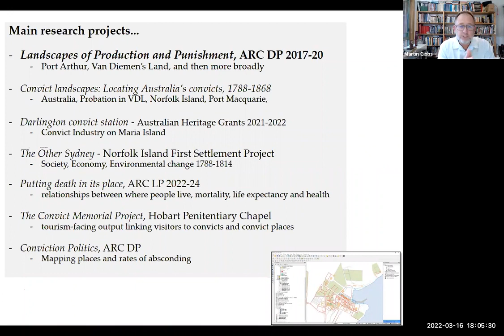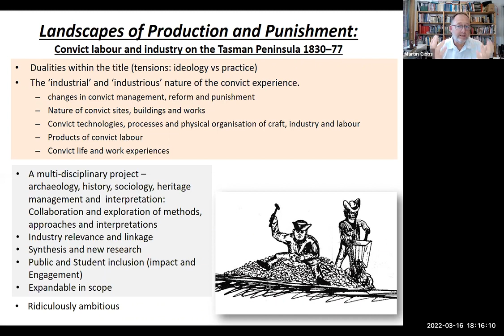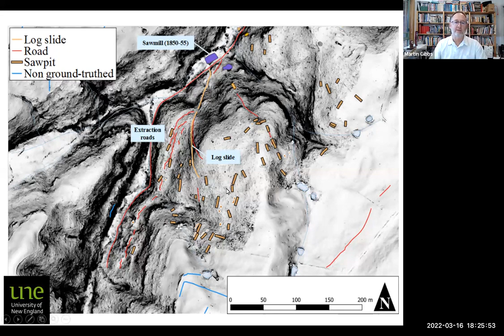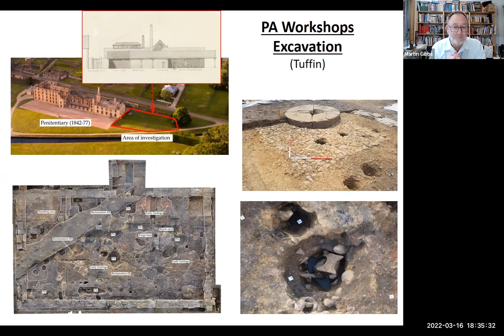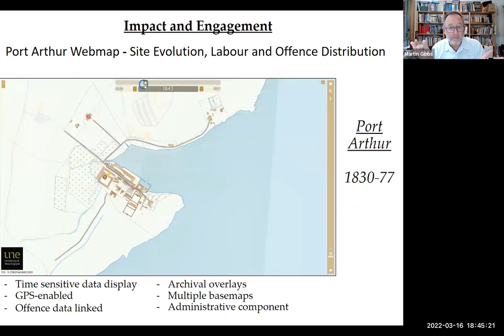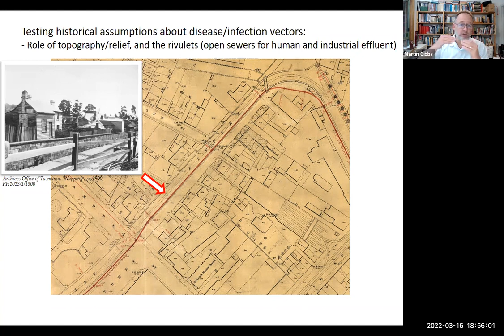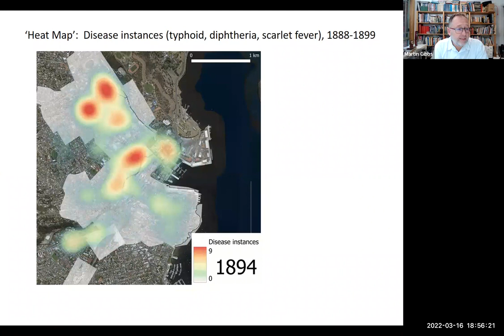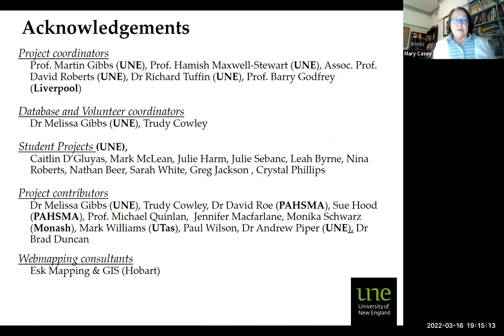Landscapes of Production and Punishment - the archaeology of convict industry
Presented online 16 March 2022

Martin Gibbs, University of New England (speaking)
Richard Tuffin, University of New England
Caitlin D’Glyuas, University of New England

Although the convict system has been a staple of Australian historical archaeological research, Kerr’s Design for Convicts remains the only attempt at a synthesis, albeit limited to the evolution of institutional sites for accommodation and punishment. However, as archaeologists continue to undertake surveys and excavations of convict work places and production sites (from quarries to culverts to buildings and landscapes), the question remains as to how we can incorporate these as part of our wider analysis and understanding of convict labour.  Similarly, if we are to reconnect with the wider concerns of historians and sociologists, how do we link our archaeologies to multi-scalar issues where we have everything from the ‘big data’ showing en-masse where and how thousands of men, women and children were deployed in a vast range of situations across the colonies, versus accommodating personal life courses and individual experiences.  This seminar presents an overview of the structure of the Landscapes of Production and Punishment project and a sample of the different projects being undertaken under its banner.

For more information on this Australian Research Council (ARC) Discovery Project, visit the project